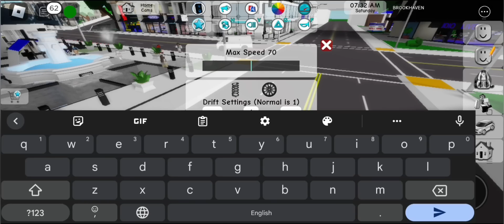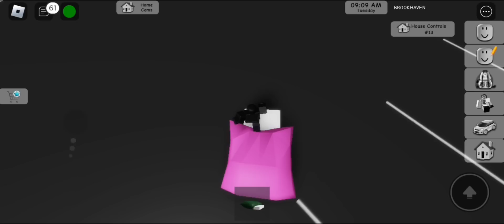10 เรื่อง(ไม่)ไร้สาระใน Brookhaven ที่คุณอาจยังไม่รู้!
ข้อที่ 2 มันมีช่วงนึงที่พากย์ทับใหม่เพราะอันต้นฉบับเสียงมันตะคอกเยอะไป XD

0:00 เปิดคลิป
0:27 1.แจสกั๊ม
2:04 2.ทางลับใต้น้ำพุ
2:52 3.สระน้ำ
3:49 4.มากกว่า 1
4:27 5.Fan game ที่ดังที่สุด
5:04 6.ทะลุทะลวง
5:38 7.เพลงในตำนาน
6:21 8.พิสดารที่สุด
7:23 9.Dark
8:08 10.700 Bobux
9:12 ปิดคลิป